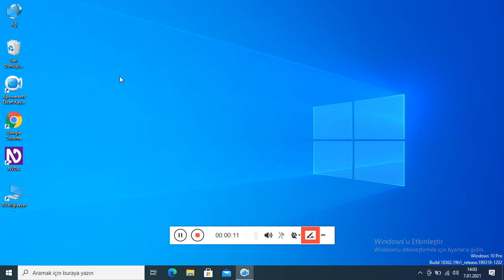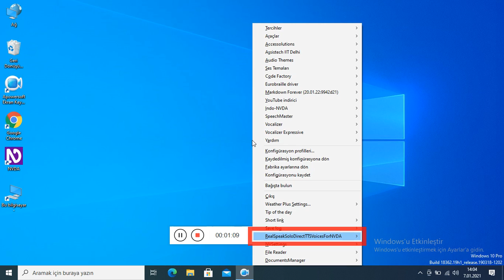REAL SPEAK (PART-2 REAL SPEAK AYARLARI)